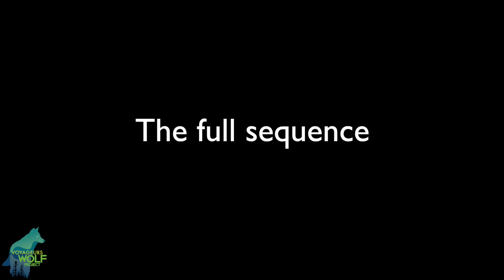Super rare footage of a wolf attacking and killing a beaver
The absolute trail camera jackpot—we just captured the second known video ever, as far we are aware, of a wolf attacking and killing a beaver. And this was a pretty sizable beaver too! How amazing is that!?

Earlier this year, we posted rare footage we captured of a wolf in our area almost catching a beaver on a dam. That was really neat to see but in that video, the wolf never made contact with the beaver and the beaver narrowly escaped.

This beaver wasn’t so lucky. In this video from Sept 17, the beaver left the water at 1:09 A.M. to go forage on a 49 m/160 ft long trail—a pretty long trail for a beaver. Just four minutes later, the beaver was attacked by Wolf V094, the breeding male of the Half-Moon Pack.

A brief chaotic struggle ensued and then all went quiet as the wolf and beaver moved out of frame. About 19 hr later, we captured a video of a different wolf walking in front of the camera with a beaver head in its mouth. A few days later, we hiked out and found the bloody remains of this kill not far from our camera.

The beaver put up a valiant fight and at a few points was only a few meters from the safety of water. If the beaver could have just freed itself for a few moments, it might have lived. But it couldn’t…there appears to be a thin margin for beavers between life and death when on land!

The only other video observation we know of was recorded in Quebec in Fall 2015. Given how rare that was, we worked with the person who recorded the video and wrote a scientific paper on the observation trying to glean as much insight as we could from it.

Bit of backstory on the video:
The footage was captured by Dani Freund, a graduate student at the University of Minnesota, and two field technicians—Sage Patchett and Olivia Jensen—that are assisting Dani with her work.

Dani’s graduate work is looking at how wolf predation and other factors influence beavers stress levels. In other words, do beavers in ponds with higher wolf activity levels have higher stress levels than beavers in ponds that have lower wolf activity levels? Or are beaver stress levels driven largely by other factors such as food availability or competition from neighboring beavers?

The way Dani is examining beaver stress is by collecting beaver hair samples and measuring stress levels in the hair. And her hair collection method entails using a strand of barbed wire that the beavers crawl over to get on land (you can see this in the video).

When the beavers crawl over the wire, tufts of hair get caught on the wire and then those hair samples can be collected and analyzed. This is a common method used to get hair samples —biologists often refer to barbed wire and other similar contraptions devised to collect hair from wildlife as “hair snares”.

All this to say, this camera, which was kindly lent to us from the Offal Wildlife Watching Project at the University of Minnesota, was not set here in the hopes of capturing a wolf killing a beaver but rather to monitor beavers crawling over the hair snare.

But sometimes it is better to be lucky than good! And we certainly think we had a stroke of luck. We have had a lot of cameras out over the past 9 years in the area and we have never captured anything like this!